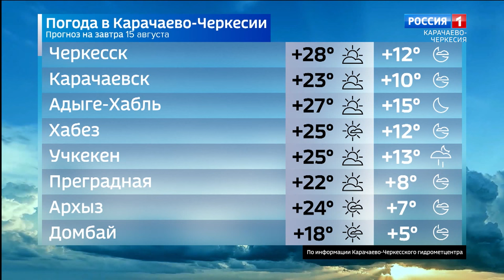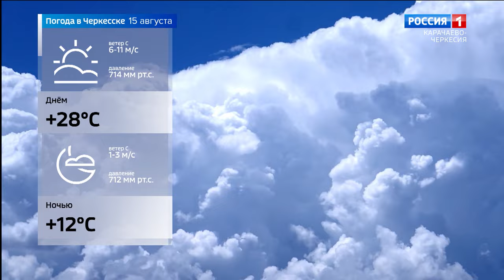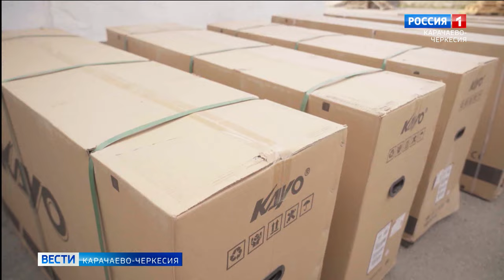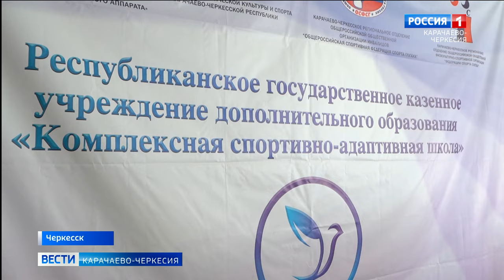Вести Карачаево-Черкесия 14.08.2024